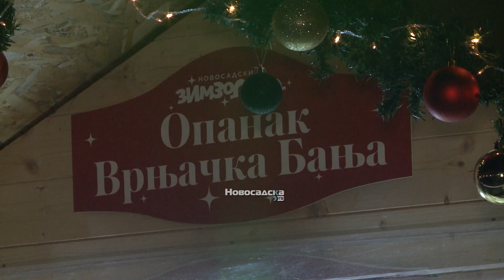Porodica Strugarević čuva opančarski zanat od zaborava